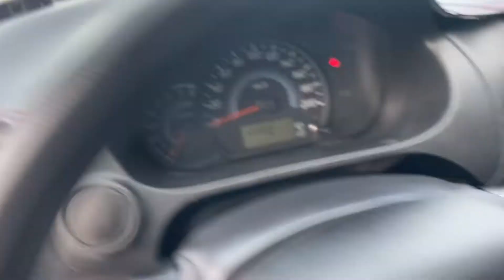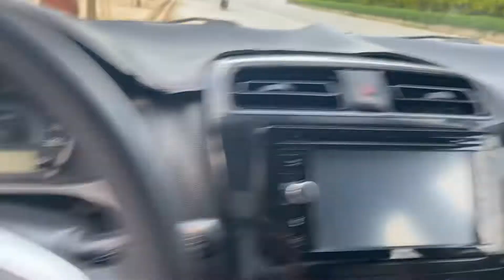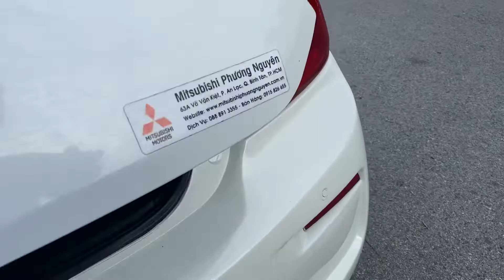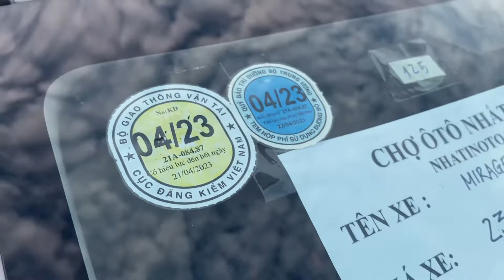Xe nhật đời cao giá chỉ loanh quanh hơn 200tr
Mitsubisi Metrage sx 2016 số sàn bản đủ., giá 235tr lh 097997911